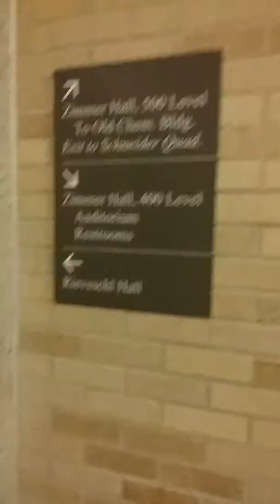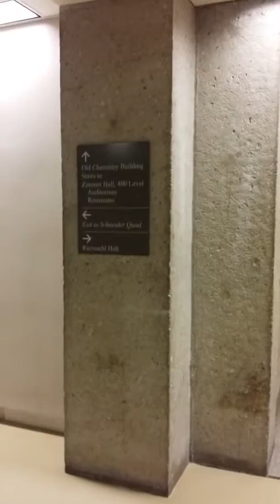James Thinking Outloud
Think Outloud is a systematic approach to problem solving. Take a task, any task will do. record your reactions to completing that task. This Think outloud was done at the University of Cincinnati for one of my classes.